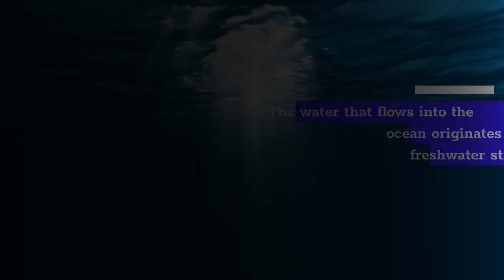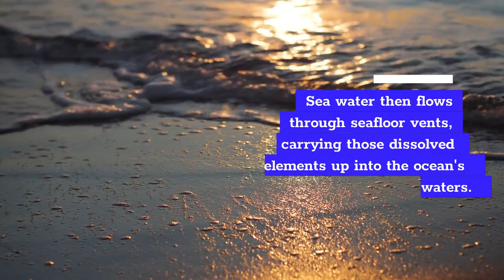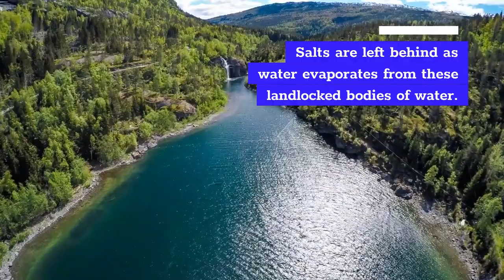Why is ocean salty?